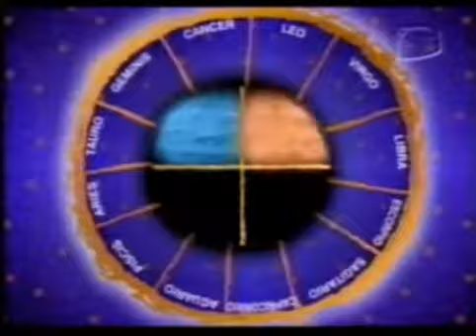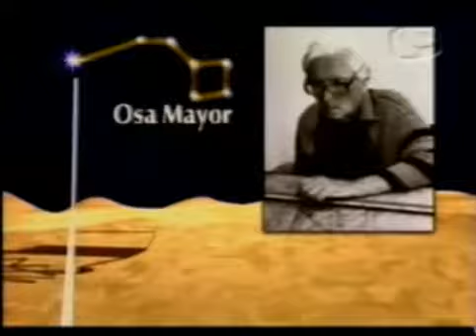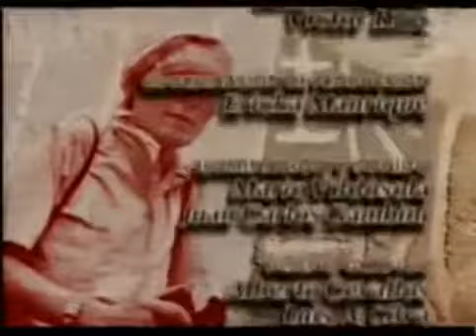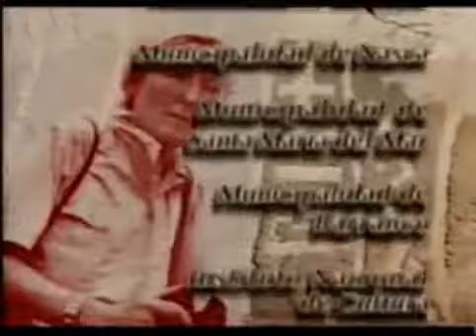María Reiche y Las Lineas De Nazca